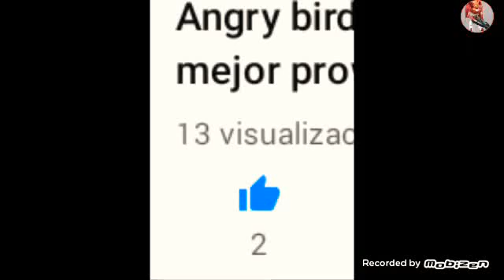Ayudame porfavor mi video :"(